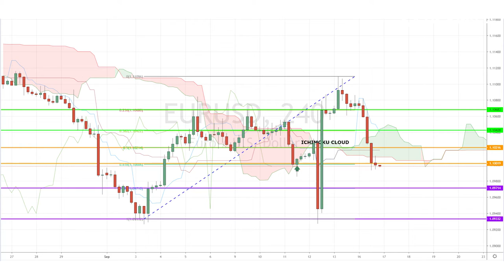September 17th, 2019 - EURUSD Breakdown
As we await today's Eurozone ZEW Survey, our Invest Diva delves into the EURUSD's price movement and it's most recent declines!